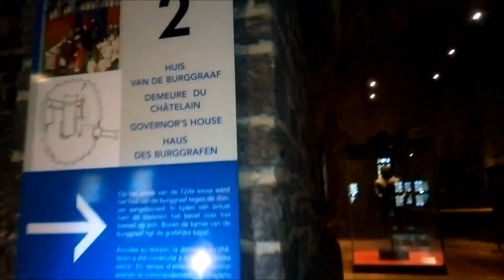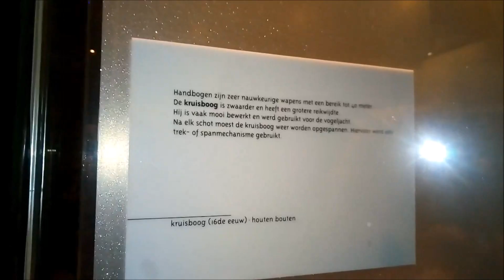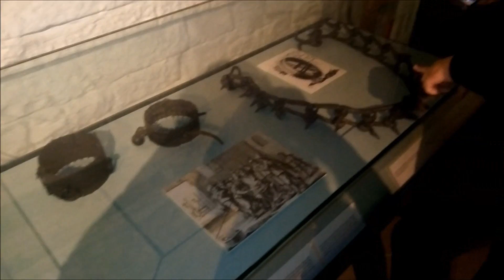O PRIMEIRO CASTELO DA VIDA - Gravensteen, um castelo no centro de Ghent.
Olá, wanderlusters, tudo bem? Esse vídeo mostra nossa primeira vez visitando um castelo na Europa. Foi um momento muito especial.